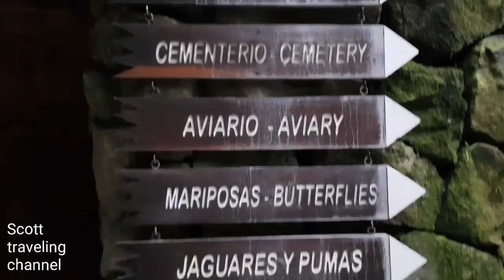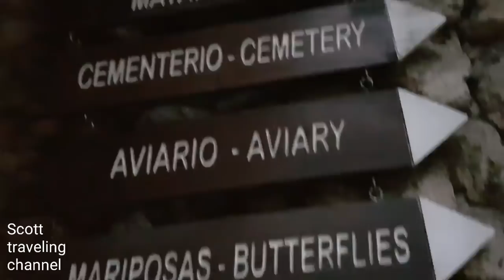Cancun xel ha xcaret playa del Carmen cozumel playa del cielo y mas